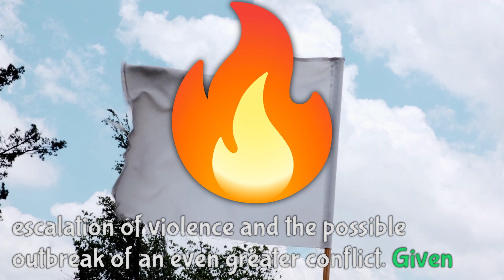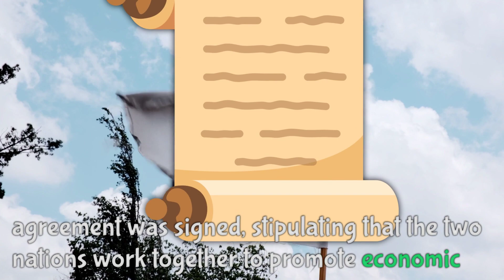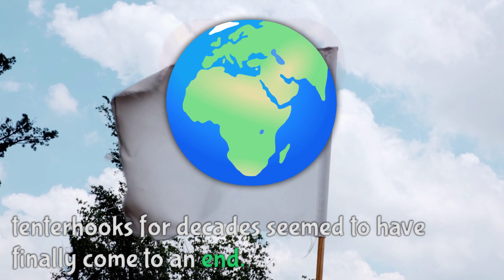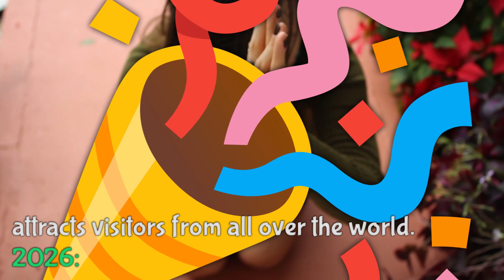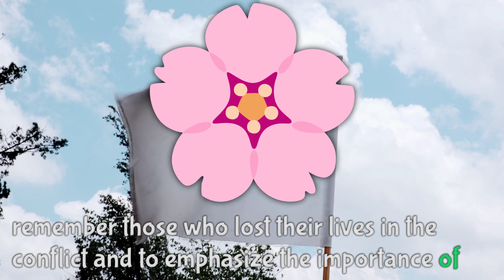Emoji-Story 21: Jerusalem Treaty 2023: Historic peace settlement between Israel and Palestine. 🕊️🤝🌍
After intensive negotiations under the auspices of the UN and EU in 2023, Israel and Palestine conclude a landmark peace treaty. The years that follow are characterized by joint projects, cultural exchanges, and economic prosperity, with the spirit of peace in the region receiving significant support from the international community. The fifth anniversary of the treaty celebrates the enduring hope and unity of both nations.